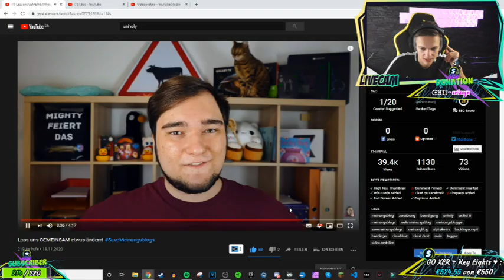Lass uns GEMEINSAM etwas ändern | ALPHAKEVIN reagiert auf UNHOLY